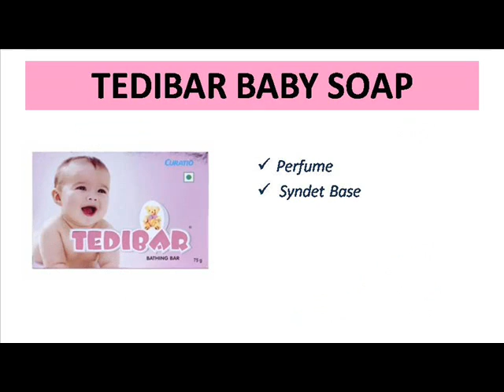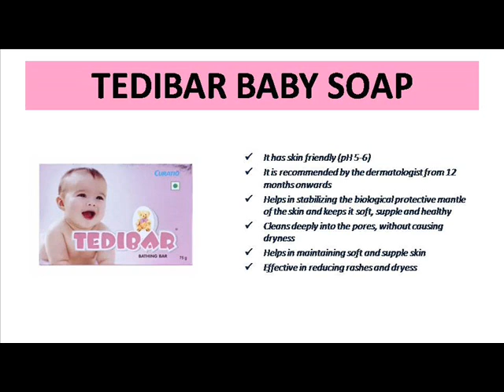TEDIBAR SOAP | TEDIBAR BABY SOAP REVIEW IN TAMIL | SKIN SOFT BABY SOAP | skin whitening baby soap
Tedibar Soap is a soap free bathing bar for babies. Formulated with the skin friendly pH of 5.5, it is ideal for the delicate skin of babies. It helps in gently cleaning the soft skin of the babies. It helps in moisturising baby’s skin and helps in restoring skin’s protective mantle.
Free from soap and harmful alkali
• It has skin friendly (pH 5-6)
• It is recommended by the dermatologist from 12 months onwards
• Helps in stabilizing the biological protective mantle of the skin and keeps it soft, supple and healthy
• Cleans deeply into the pores, without causing dryness
• Helps in maintaining soft and supple skin
• Effective in reducing rashes and dryess